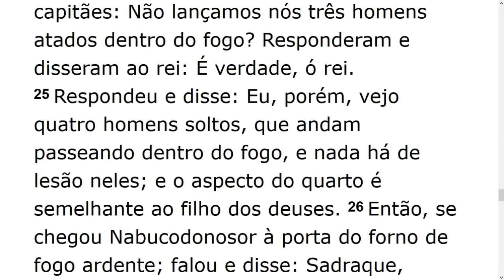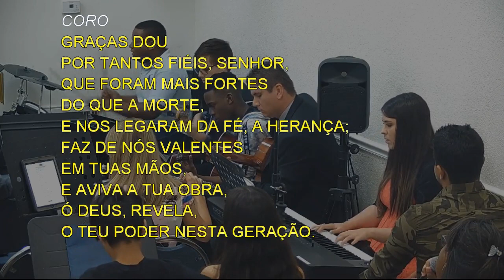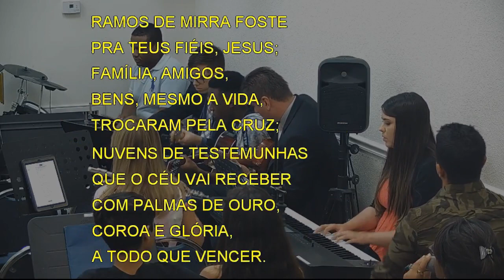Saturday Service (2020-01-04) Maranatha (Pompano Beach, Florida)